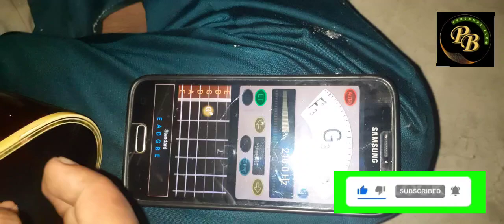তুমি কি দেখেছ কভু, গভির & চাঁদনী রাতে গিটার মুর ছলনায় মন গারিয়ে যায়।New bangla song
তুমি কি দেখেছ কভু, গভির & চাঁদনী রাতে গিটার মুর ছলনায় মন গারিয়ে যায়।

Hi there.
This is my Daily Life blogging channel. It provides entertainment, traveling information, amazing & fishing types of video regularly.
I provide my best & regularly upload videos.
I'll try to help you do my best.

This channel may utilize certain copyrighted materials without explicit authorization from the rights holders. However, the materials used here are employed within the bounds of "Fair Use," as defined in The Copyright Act 2000, Law No. 28 of the year 2000 of Bangladesh, under Chapter 6, Section 36, and Chapter 13, Section 72. This provision in copyright law allows for the utilization of copyrighted content that might otherwise be considered infringement. It is designed to tip the balance in favor of non-profit, educational, or personal use.